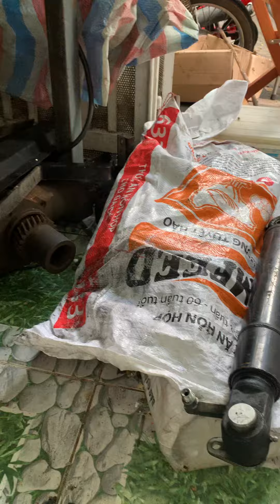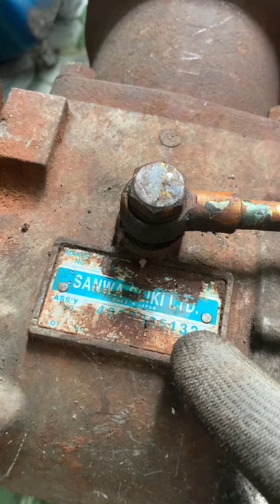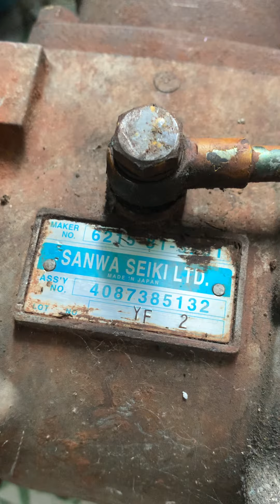Đầu nén khí "Made in Japan", Ty thuỷ lực 20ton : thanh lý (0965503208)